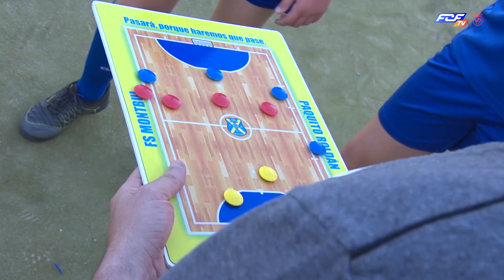Jornades de Tecnificació de Futbol Sala a Santa Margarida de Montbui